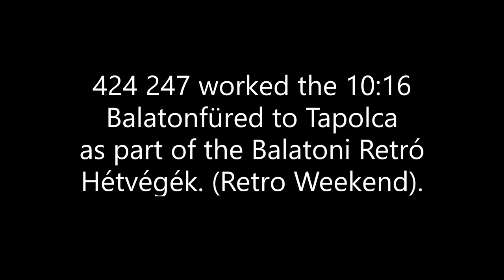Hungarian State Railways No. 424 247 in action at Tapolca on Saturday 13th August 2022.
As part of the Balatoni Retró Hétvégékv (Retro Weekend) 424 worked the 10:16 Balatonfüred – Tapolca on Saturday 13th August 2022. We see the train arriving and 424 247 shunting the coaching stock. Máv diesel locos M41 No. 418 320 and M61 019 are also featured.